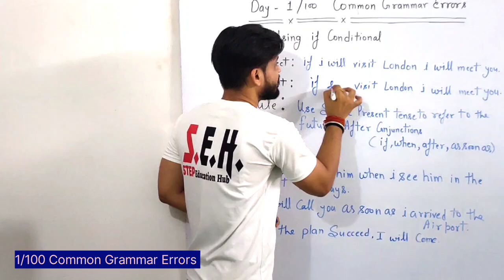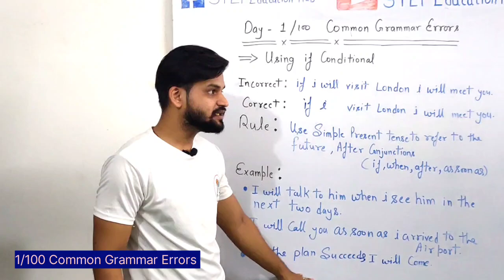Day 1 | 100 Day Common English Grammar Rules || Himanshu sharma SEH